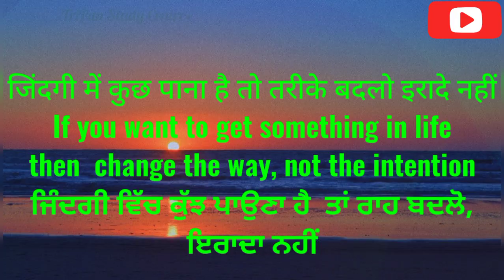Introduction To Trigonometry ll त्रिकोणमिति का परिचय ll class 10 CBSE NCERT ll Exercise 8.2 Part -A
Class 10th Maths NCERT Chapter 8 Exercise 8.2   Introduction To Trigonometry                    कक्षा 10th  गणित अध्याय 8 प्रश्नावली 8.2 त्रिकोणमिति का परिचय